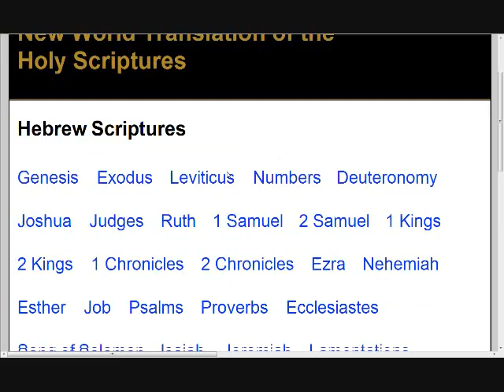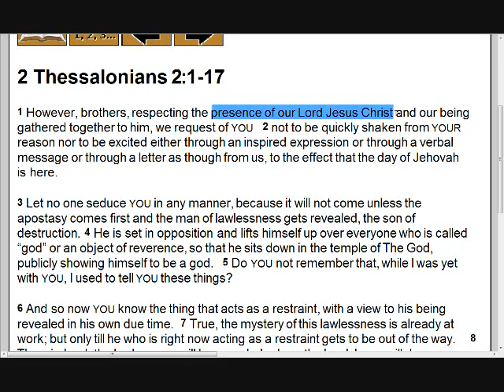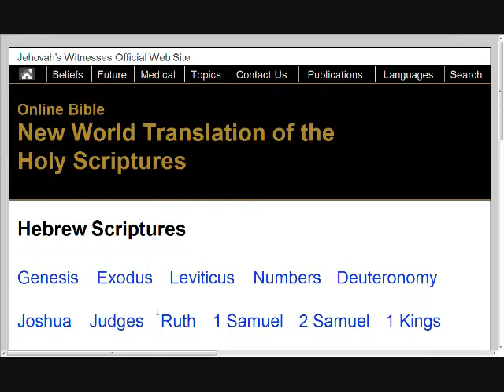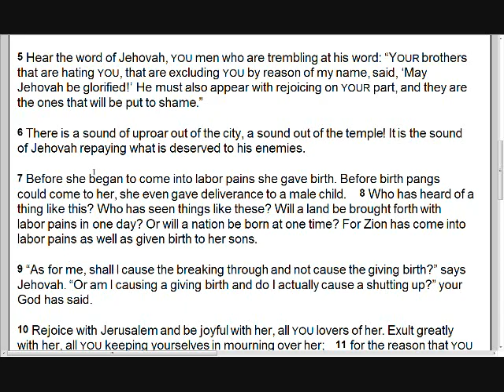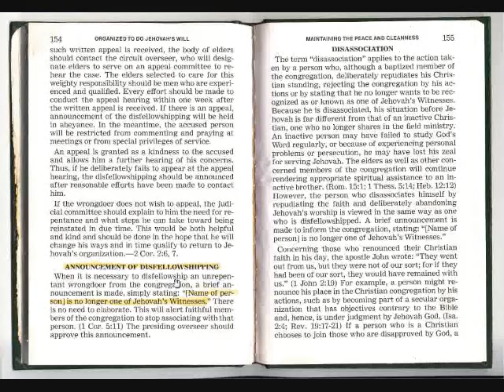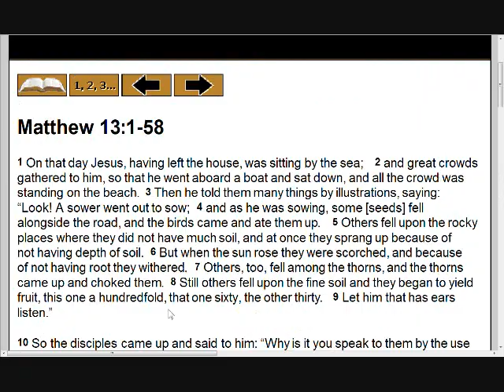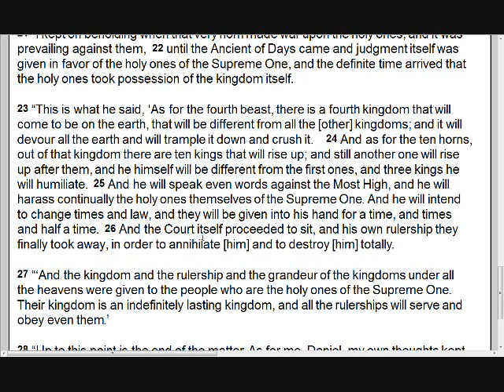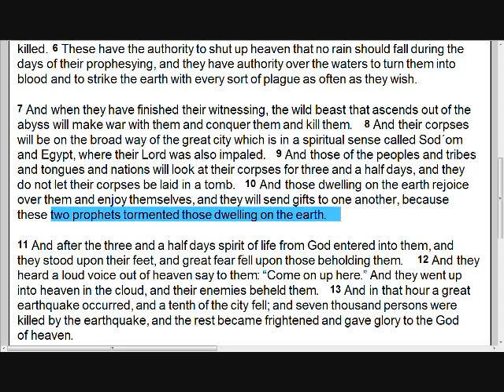Jehovah's Witnesses are TRUE Christians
Are you in one of those Churches where  they pump each other with Christian sunshine, slap eachother on their backs, shake hands and say everything must be ok!

Yes?

Do you think you are True Christianity worshipping in the the temple of THE God?

If Yes:

Then you will find that your Christian temple has been profaned!

If No:

No need to worry because Satan is not interested in profaning your temple.

It is an extraordinary and terrible predicament that only True Christians need to be concerned about.

Problem is that the leadership in True Christianity will be through the sons of destruction.

I guarantee that the sons of destruction will never bring this fact to your attention.

Understand that the sons of destruction are indeed "called anointed" ones just as Judas Iscariot himself was a true anointed one "called" by Jesus Christ.

When Jesus Christs presence is manfested (every eye will see him) the sons of destruction will be brought to nothing.

After that the "Holy ones" will start ruling the Kingdom.

All this will happen after "the conclusion of the system of things".

Matthew 13:39-43
The harvest is a conclusion of a system of things, and the reapers are angels. 40 Therefore, just as the weeds are collected and burned with fire, so it will be in the conclusion of the system of things. 41 The Son of man will send forth his angels, and they will collect out from his kingdom all things that cause stumbling and persons who are doing lawlessness, 42 and they will pitch them into the fiery furnace. There is where [their] weeping and the gnashing of [their] teeth will be.

43 At that time the righteous ones will shine as brightly as the sun in the kingdom of their Father.

Let him that has ears listen.

You really do need to listen to Jesus Christ because the sons of destruction will not want you to understand this.

Babylon the Great is not False religion.

Babylon the Great is True religion.

Best Regards

Isaiah30v8